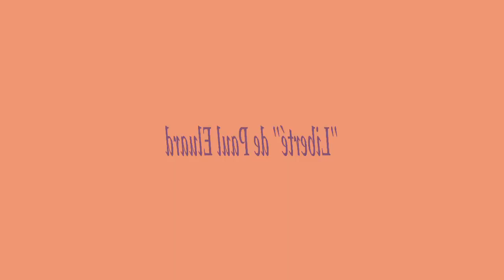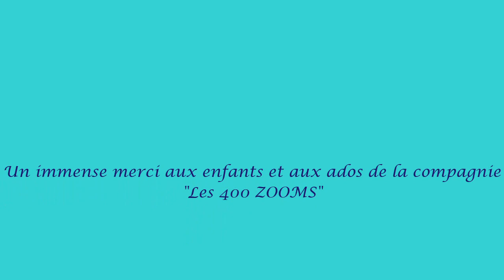"Liberté" de Paul Eluard, par les enfants et les ados de la compagnie "Les 400 ZOOMS"